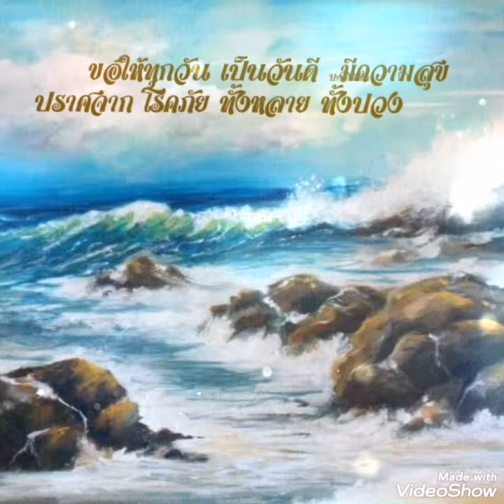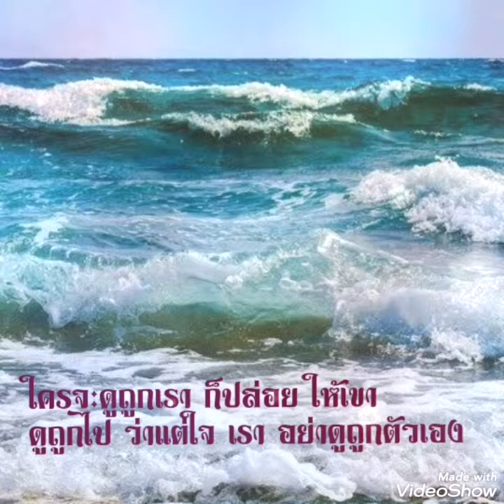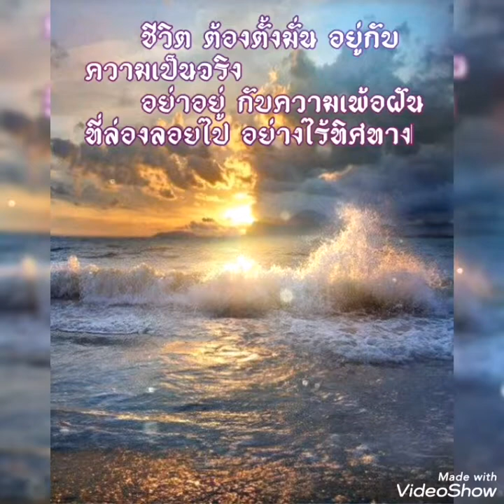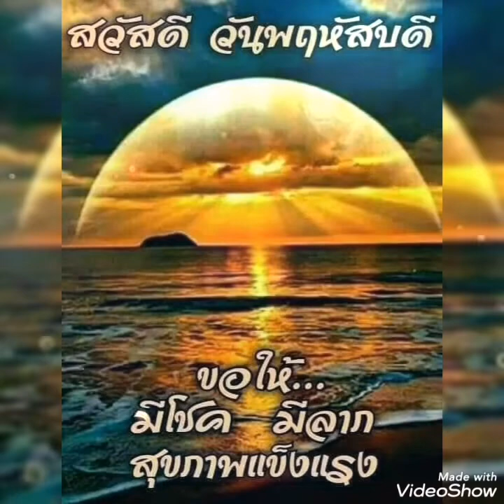# คนไม่สำคัญ #..พลพล